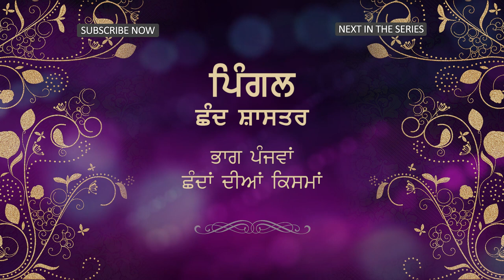ਪਿੰਗਲ - ਭਾਗ ਪੰਜਵਾਂ - ਛੰਦਾਂ ਦੀਆਂ ਕਿਸਮਾਂ - ਨਵੀਂ ਸੀਰੀਜ਼ 2020 - ਸੰਗਤਾਰ - Pingle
Pingle - Part 5 - Chhand Types - New series 2020 - Sangtar

ਪਿੰਗਲ (ਛੰਦ ਸ਼ਾਸਤਰ) ਬਾਰੇ ਇਹ ਨਵੀਂ ਸੀਰੀਜ਼ ਹੈ।  ਇਸ ਵਿੱਚ ਦਸ ਵਿਡੀਓ ਹਨ ।
ਇਸ ਭਾਗ ਵਿੱਚ ਛੰਦਾਂ ਦੀਆਂ ਕਿਸਮਾਂ ਬਾਰੇ ਜਾਣਕਾਰੀ ਹੈ।
ਆਸ ਹੈ ਕਿ ਇਹ ਕਵੀਆਂ ਲਈ ਲਾਹੇਵੰਦ ਸਿੱਧ ਹੋਵੇਗੀ।  ਦੇਖਣ, ਸ਼ੇਅਰ ਕਰਨ ਤੇ ਲਾਈਕ ਕਰਨ ਲਈ ਧੰਨਵਾਦ।
This is a completely new series about Pingle. The complete series has ten parts.

ਇਸ ਸੀਰੀਜ਼ ਦੇ ਵਿੱਚ ਹੇਠ ਲਿਖੇ ਪ੍ਰਸ਼ਨਾਂ ਤੇ ਵਿਸ਼ਿਆਂ 'ਤੇ ਵਿਚਾਰ ਕੀਤਾ ਹੈ:
ਪਿੰਗਲ ਕੀ ਹੈ?
ਛੰਦ ਕੀ ਹੈ?
ਮਾਤਰਾ, ਅੱਖਰ, ਗਣ, ਵਿਸ਼ਰਾਮ ਤੇ ਤੁਕਾਂਤ ਕੀ ਹਨ?
ਛੰਦਾਂ ਦੀਆਂ ਕਿੰਨੀਆਂ ਕਿਸਮਾਂ ਹਨ?
ਵਰਣਿਕ ਛੰਦ ਕੀ ਹਨ?
ਜਾਤੀ, ਗਣ ਤੇ ਮਾਤਰਿਕ ਛੰਦ ਕੀ ਹਨ?
ਮਾਤਰਿਕ ਛੰਦ ਕਿੰਨੀ ਤਰ੍ਹਾਂ ਦੇ ਹੁੰਦੇ ਹਨ?
ਪੰਜਾਬੀ ਵਿੱਚ ਕਿਹੜੇ-ਕਿਹੜੇ ਦੋ-ਤੁਕੇ ਛੰਦ ਹਨ?
ਪੰਜਾਬੀ ਵਿੱਚ ਕਿਹੜੇ-2 ਚਾਰ ਤੁਕੇ ਛੰਦ ਹਨ?

ਇਸ ਤੋਂ ਇਲਾਵਾ ਹੇਠ ਲਿਖੇ ਛੰਦਾਂ ਦਾ ਉਦਾਹਰਣਾਂ ਦੇ ਕੇ ਵਿਸਥਾਰ ਦਿੱਤਾ ਹੈ:
ਵਰਣਿਕ ਛੰਦ:
ਕੋਰੜਾ ਛੰਦ, ਕਬਿੱਤ  ਛੰਦ, ਸਵੈਯਾ (ਵਰਣਿਕ)  ਛੰਦ,

ਮਾਤਰਿਕ ਛੰਦ:
ਦੋਹਰਾ  ਛੰਦ, ਸੋਰਠਾ ਛੰਦ, ਉਲਾਲ ਛੰਦ,
ਚੌਪਈ (ਜਾਂ ਚੌਪਾਈ) ਛੰਦ, ਅੜਿੱਲ ਛੰਦ, ਰੂਪ-ਚੌਪਈ  ਛੰਦ,
ਹੰਸ ਗਤੀ ਛੰਦ, ਸਿਰਖੰਡੀ ਛੰਦ, ਪਉੜੀ ਛੰਦ, ਝੋਕ  ਛੰਦ,
ਰੋਲਾ ਛੰਦ, ਕਾਵਿ ਛੰਦ, ਦਵੈਯਾ (ਬੈਂਤ ਖੁਰਦ)  ਛੰਦ,
ਸਵੈਯਾ (ਮਾਤਰਿਕ) ਛੰਦ, ਡਿਓਢ  ਛੰਦ,
ਬੈਂਤ  ਛੰਦ ਅਤੇ ਚਿੱਤਰਕਲਾ  ਛੰਦ

ਜੇ ਕੋਈ ਪ੍ਰਸ਼ਨ ਜਾਂ ਉਲਝਣ ਹੋਵੇ, ਤਾਂ ਕੌਮੈਂਟ ਕਰ ਕੇ ਪੁੱਛ ਸਕਦੇ ਹੋ।
ਵਿਡੀਓ ਨੂੰ ਦੇਖਣ ਤੇ ਸ਼ੇਅਰ ਕਰਨ ਲਈ ਧੰਨਵਾਦ।
ਚੈਨਲ ਨੂੰ ਸਬਸਕਰਾਈਬ ਵੀ ਜ਼ਰੂਰ ਕਰਨਾ।